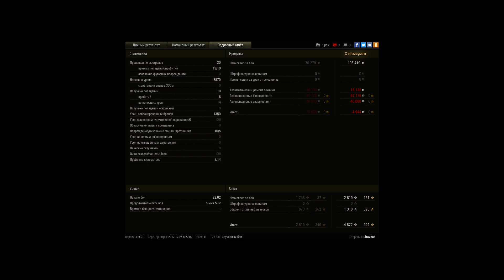ущелье + 0 арт = мустер